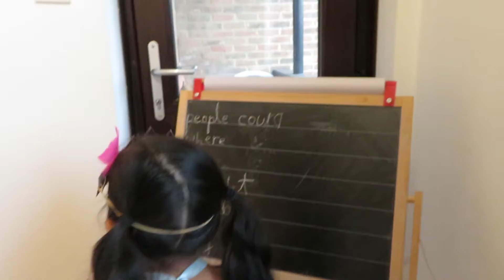Ameyaa The Shapes princes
Ameyaa: The shape princes